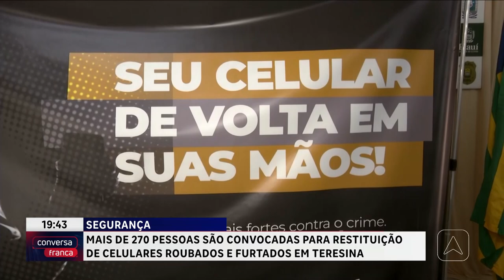Mais de 270 pessoas são convocadas para restituição de celulares roubados e furtados em Teresina